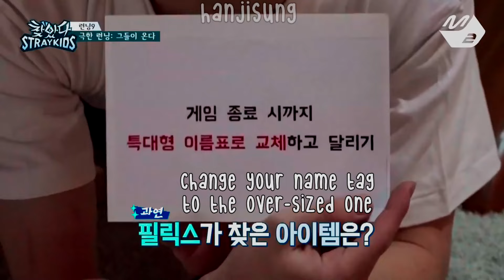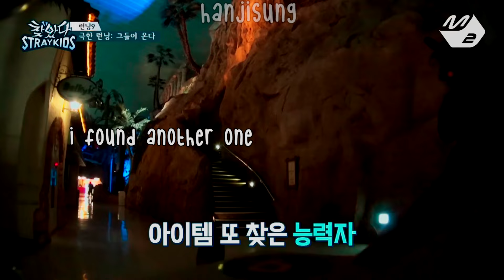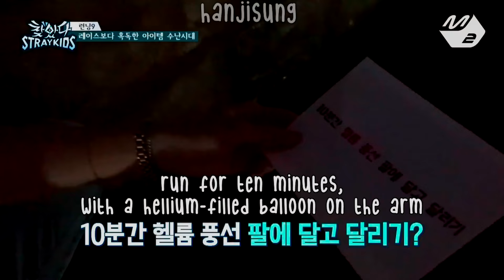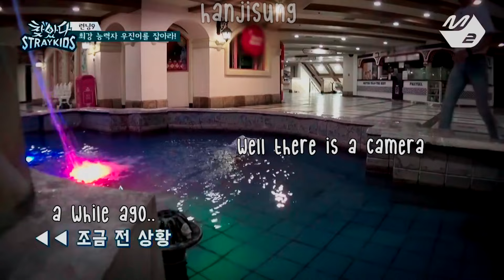stray kids running man is a mess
open for stray kids
ORIGINAL CLIP :
sincerely hanjisung🐿